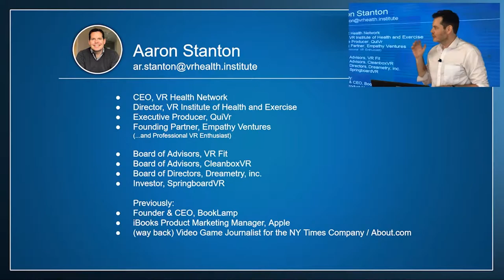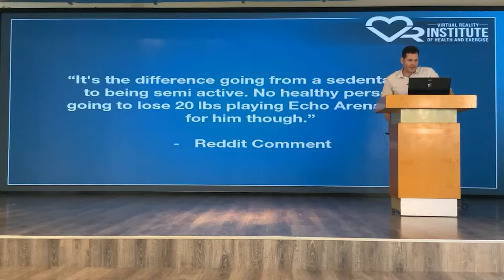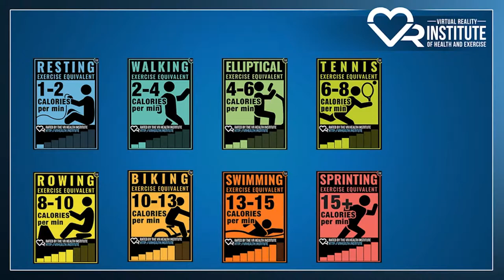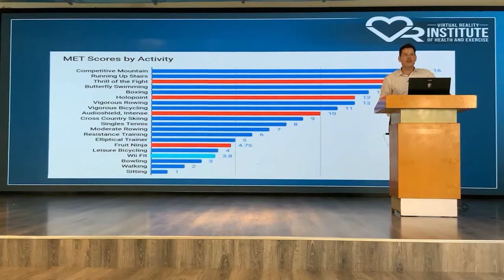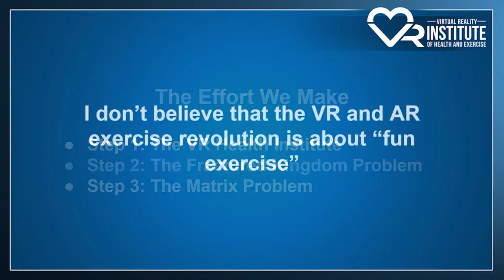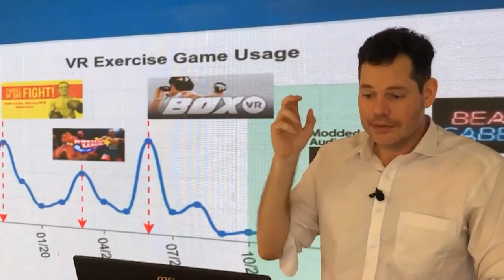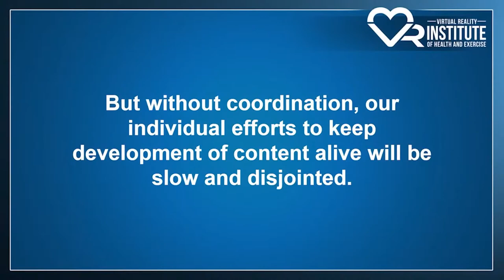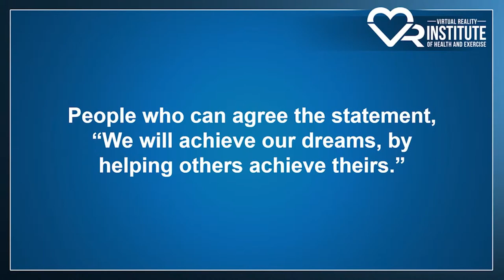How to get the BODY YOU WANT playing video games-VR Health Institute at the VRFit Summit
Seems too good to be true right? WRONG! Totally doable.

Aaron Stanton, head of the VR Health Institute, discusses the benefits of VR gaming when it comes to physical health and how it can help people get into the shape they've always wanted.